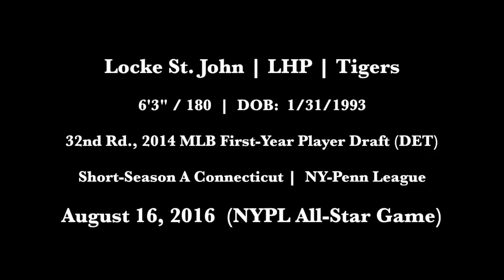Locke St. John, LHP, Tigers (08-16-2016) - Short-Season A Connecticut, NY-Penn League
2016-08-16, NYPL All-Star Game